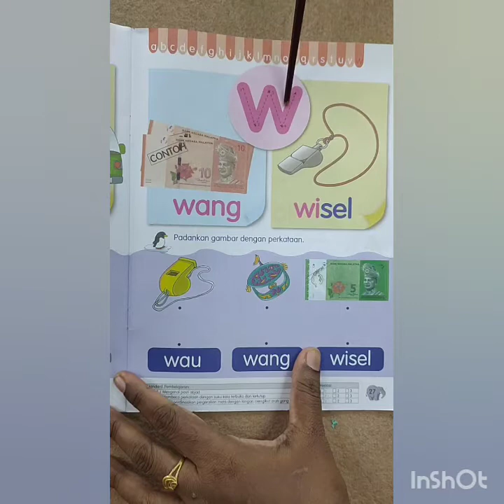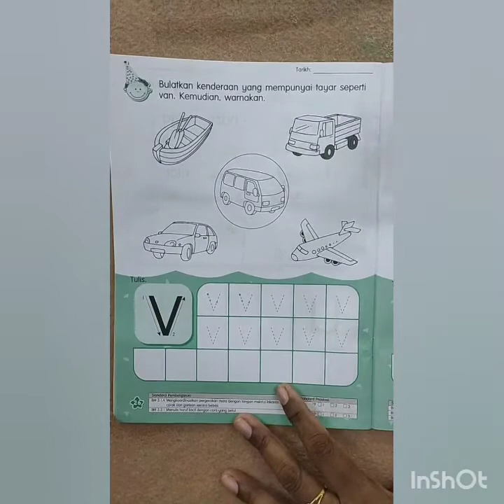Pre School Online Class letter V & W Bahasa Melayu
Green Peter Pan Online Class 5-6 years old